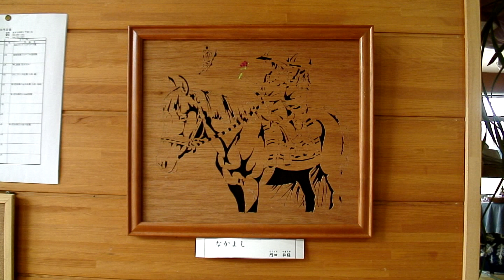趣味の世界～ウッドクラフト ( Wood Craft)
ウッドクラフト趣味歴22年、ベテランの作品とお話。
月間ビデオサロン誌2011年3月号掲載